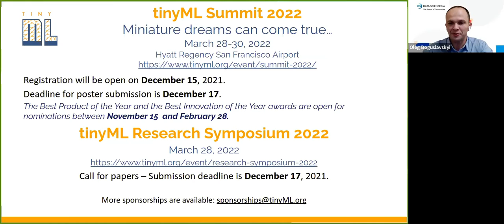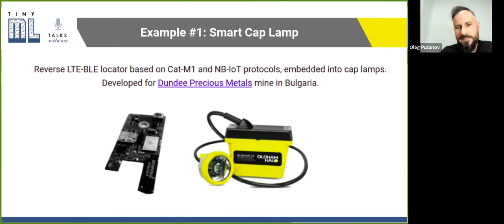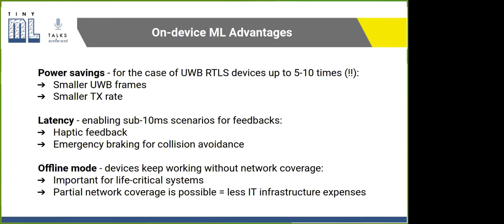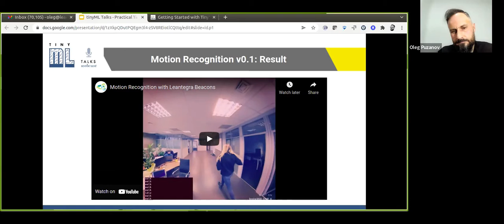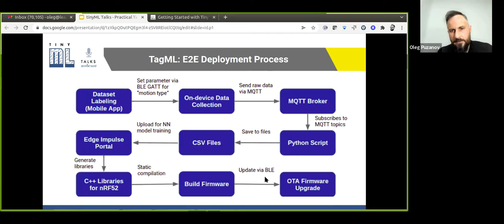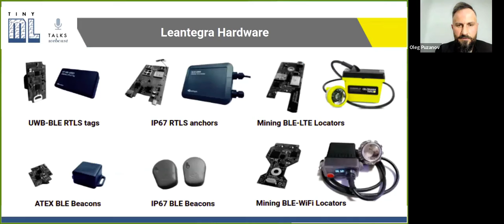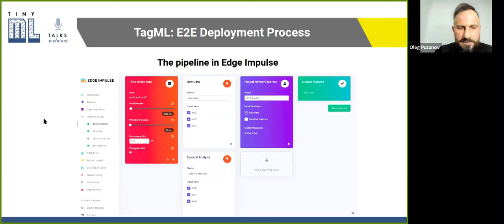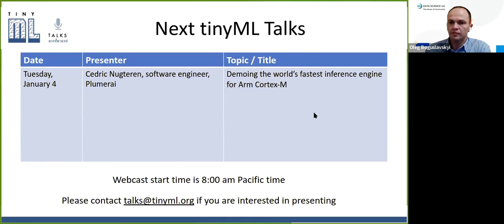tinyML Talks Ukraine: Practical TinyML for industrial safety and personnel performance monitoring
Oleg PUZANOV, CEO and co-founder
Leantegra

Leantegra is developing hardware and software for industrial RTLS and safety. Our systems are being installed and operated in underground mines, steel factories, oil&gas companies etc.

This is our story about going from custom coding for MCU-side ML algorithms on RTLS devices to the standard stack based on TensorFlow Lite.

TagML – our customized version of TensorFlow Lite for Leantegra UWB and BLE tags, which are used as wearables or embedded inside the industrial equipment, such as cap lamps for underground miners.

Use cases: personnel safety and performance monitoring based on the motion recognition from IMU data (accelerometer, gyroscope).